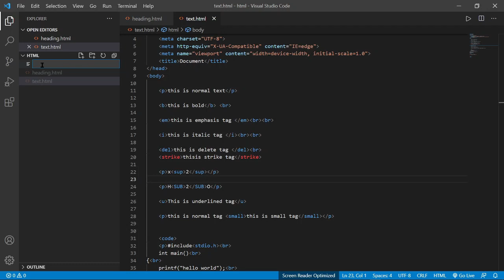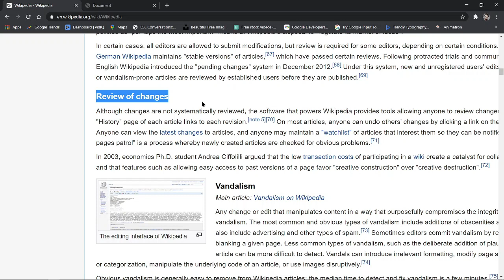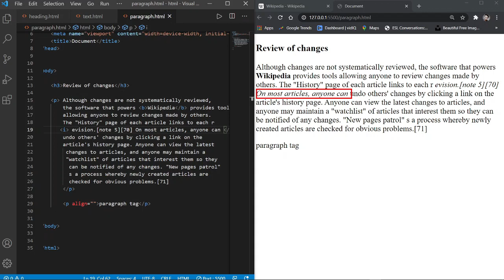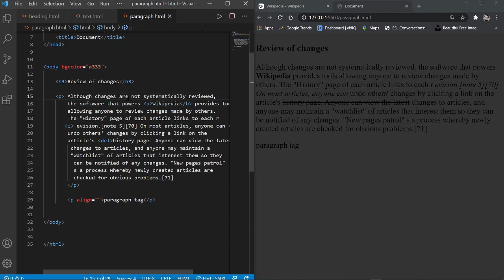PARAGRAPH TAG IN HTML IN HINDI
Hello guys kaise ho in this video we will learn about what is paragraph tag in hindi in html and we will see all attributes and also we will discuss what are the use of paragraph tag in web page or in a website

⌚TimeStamps:
00:00​​​​​​​​ - Introduction